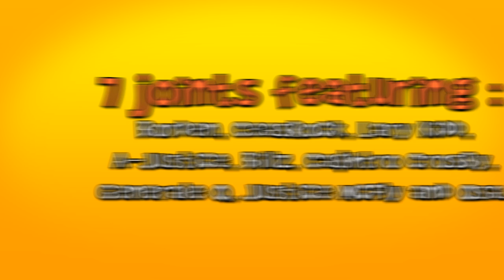KOTD - Media - Loe Pesci Expensive Heat Vol 1 Trailer